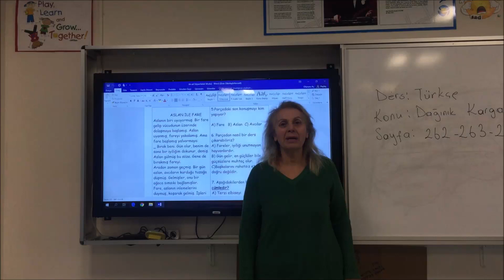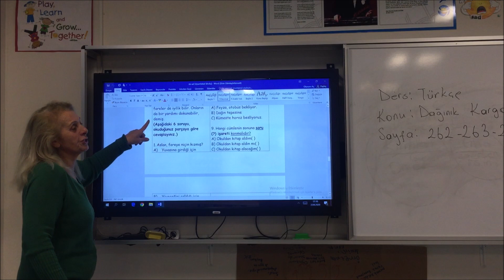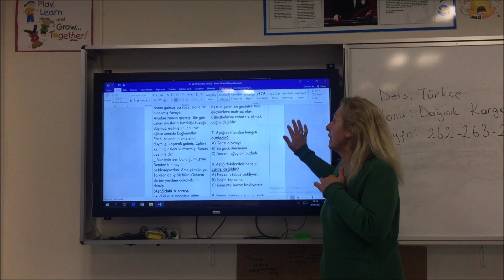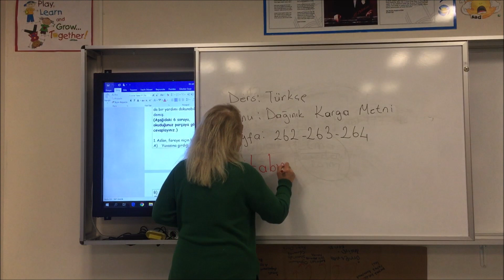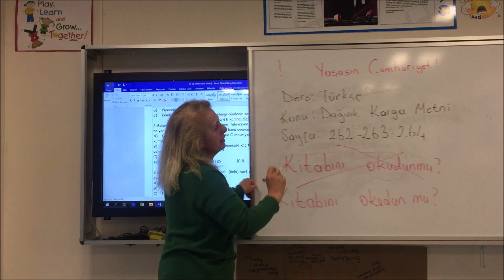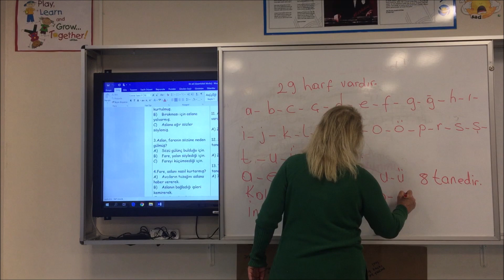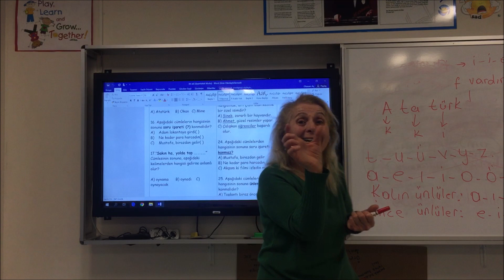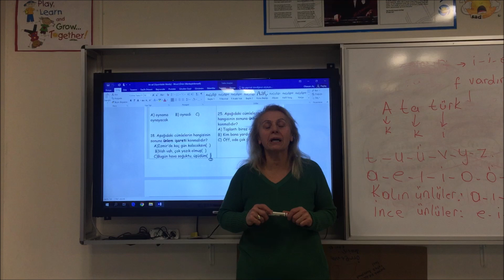2.Sınıf Türkçe Ön Adlar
2.Sınıf Türkçe Ön Adlar